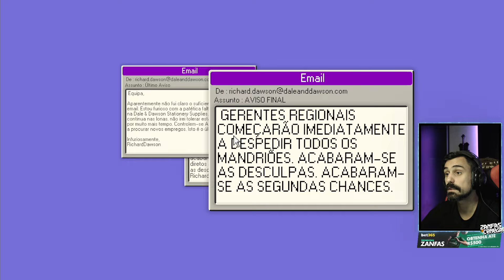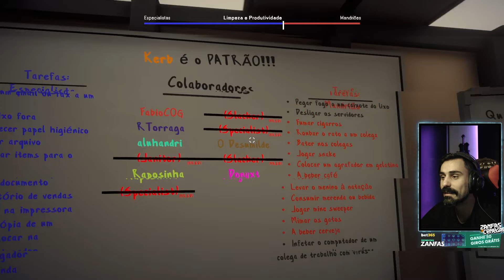ZANFAS VIROU O PREGUIÇOSO?! IMUNDOS NO DALE & DAWSON!!!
Ah olá, aqui quem fala é o Cyprio, esse é o canal de Clipes oficial do zanfas.

Caso você possa, divulgue o video.Para não perder nenhum video, somente clicar no sininho que você será notificado a todo video postado aqui no canal,  e seja feliz

Clipe tirado da live do: zanfas_cenegal​​